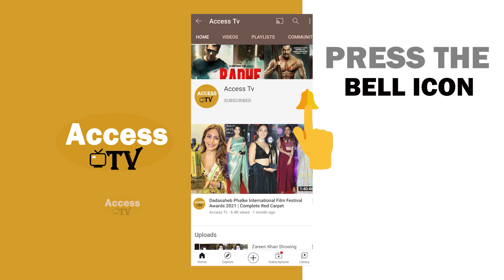Ashi Singh Refuse To Comment On Umar Riaz Eviction In Bigg Boss 15 House & Talks About Her New Song.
Ashi Singh Refuse To Comment On Umar Riaz Eviction In Bigg Boss 15 House & Talks About Her New Song. | Ashi Singh | Umar Riaz Eviction | Bigg Boss 15 | Salman Khan | Access TV